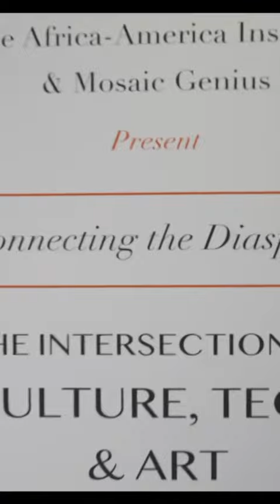Connecting the Diaspora: The Intersection of Art, Culture and Tech - Highlights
In early December, AAI partnered with Mosaic Genius for “Connecting the Diaspora: The Intersection of Art, Culture and Tech”. The brunch event, sponsored by Silicon Valley Bank, was held on the side-lines of Art Basel in Miami and brought together a multitude of African individuals from sectors such as art, finance and philanthropy.
Hosted by Erik More of Vase Ventures and Tosh Ernest of Silicon Valley Bank, the event featured speakers, Barbara Lyayi, CEO and Founding Partner of Unicorn Growth Capital and Ike Echero, Co-Founder and Managing Partner of Constant Ventures as we discussed the importance of ensuring inclusion in the global innovation economy.